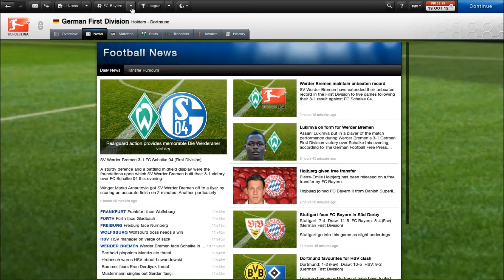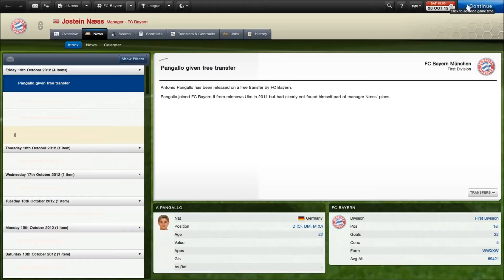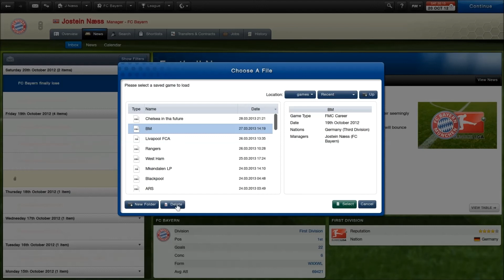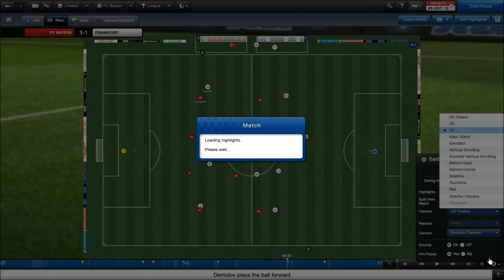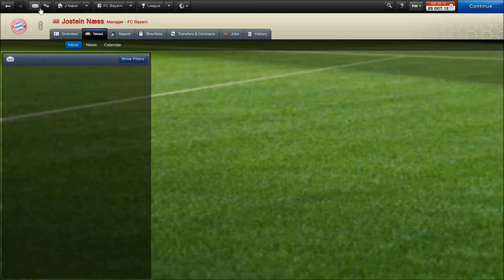Fm 13 Bayern Munich - Part 11 - Vs Stuttgart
Me playing agianst Stuttgart or however you write it. Alot of raging.Next episode is with a guest. Uploading it when it's edited, it a really funny video.